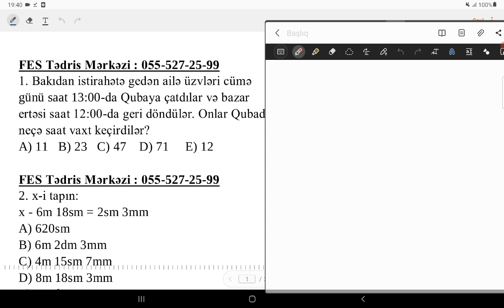Riyaziyyat | 2022 Sertifikasiya Çərçivə Sənədi Əsasında Hazırlanmış 60 Ballıq Sınağın İzahı | FES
BU KANALDA SİZƏ FAYDALI OLAN ÖDƏNİŞSİZ DƏRS VİDEOLARI PAYLAŞILIR.VİDEOLARI BƏYƏNİB, KANALA ABUNƏ OLUB VƏ VİDEOLARI PAYLAŞMAĞI UNUTMAYIN. TƏŞƏKKÜRLƏR.